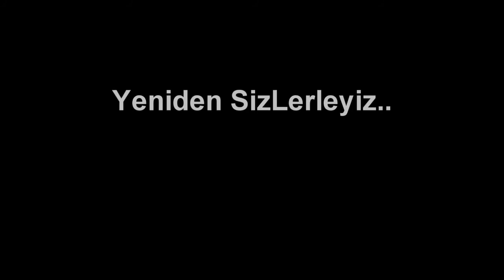Ouz Kmcı & Yakarr [Hayat Öyküsü] 2016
Aydın / Kuşadası